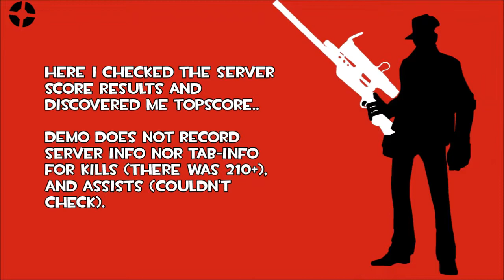TF2 - MvM: Sniping is a good job, mate! (CPU-Slaughter)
I'm not a great sniper by any means; but I do know that certain upgrades for the Sniper can be dreadful for the enemy. So I fired-up up a Boot-camp team w/ friends on CPU-Slaughter: a mission full of Uber medics, bot-snipers. No demoman in the team. My explosive headshots worked like "traps".

Just end of Wave5 and final Wave here: believe it or not a not-so-good Sniper like me could get the top score of the server. you must believe me as the .dem record don't show the Server-info box I periodically check.

(to be placed into your TF\custom subfolder)